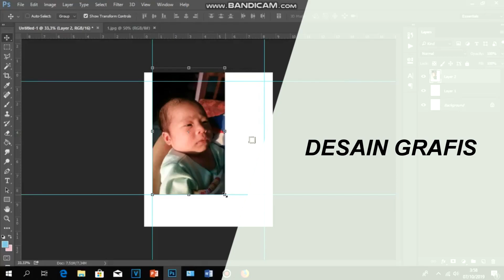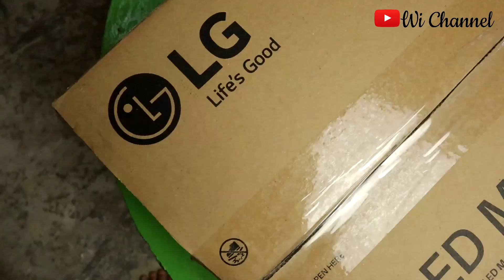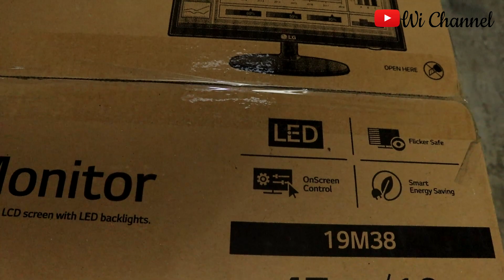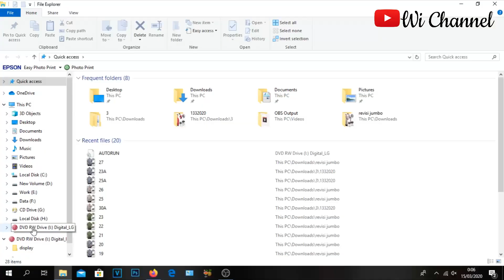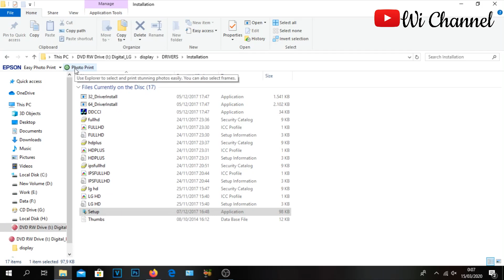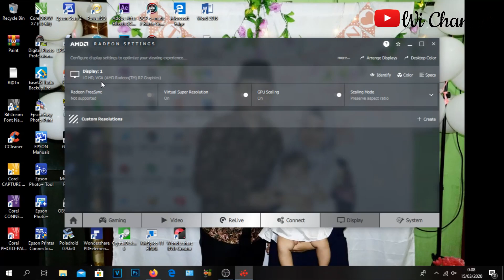UNBOXING & Installasi Monitor LG 19M38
Bismillahirrohmanirrohim . . .
Alhamdulillahirobbilalamin, dikesempatan kali ini saya kembali membuat konten, divideo ini saya akan mengajak sobat kreatif untuk unboxing sebuah monitor, yaitu monitor LG 19M38. divideo ini juga saya akan langsung menginstalasi software dan hardwarenya pada sebuah cpu, yuk tonton videonya sampai habis,
Aktifkan Icon loncengnya agar kamu bisa dapat notifikasi video terbaru dari kami secara gratis
Open Endorse & Paid Promote untuk usaha dan produk sobat kreatif
Terimakasih :)